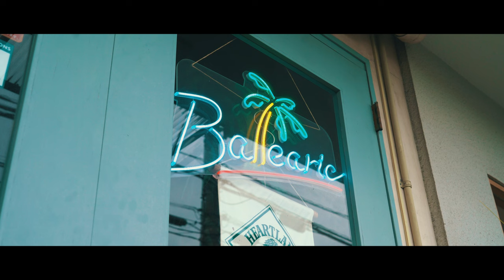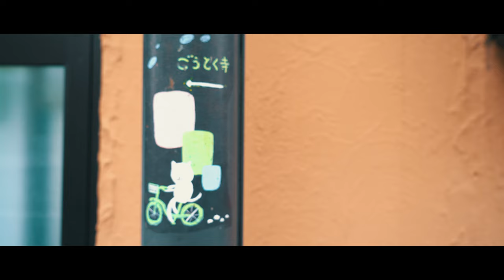JAPANESE GIRL Dj Vinyl Mix | City Pop & Soul | shiroi yuri / ♡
This program introduces mixes of Japanese vinyl DJs.
Although it is irregular, I would like to introduce wonderful music.

【introduction】
SHIROI YURI is one of the cool girl DJs in Tokyo.It attracts many people with a nice selection of songs.
She is a bright child who is always smiling.
Everyone will chill when they hear this mix.
DJ based in Tokyo.Love is all you need.

・SHIROI YURI　instagram @shiroibon

【Special thanks】
Balearic inshokuten is a restaurant located in Setagaya.
Enjoy delicious food and great music.
The owner, Mr. Kunimoto, is a very kind and gentle person.
Thank you for your cooperation in the shooting.

Track List
00:00 Opening
00:37 LITTLE TEMPO / Shake it up baby
02:52 Betty Wilcox Ray & Lynn White / I didn't make my move too soon
06:09 Denise LaSalle / I'm so hot
08:35 The 5th Dimension / Puppet Man
11:02 Nino Ferrer / Cannabis
13:23 Nancy Wilson / Face it girl,It's over
15:54 Debbi Reynolds / TAMMY
18:45 Gilberto Gil / PALCO
21:41 HALFBY / Let's stay out feat. Ginger Root
25:34 Tatsuro Yamashita / 高気圧ガール(Kokiatsu girl)
28:55 Ginger Root / Loretta
30:47 Minako Yoshida/ 朝は君に(Asa ha kimini)
33:45 Mari Natsuki / My favorite things
36:40 Shintaro Sakamoto / Let's dance raw
39:05 Paul Horn / High Tide
42:30 VIDEOTAPEMUSIC / Her favorite song
44:46 Hi-Posi / You are my music

There is also another corner, so please look forward to the concert on Saturday.